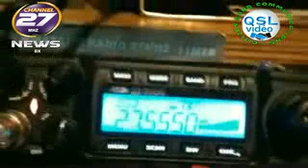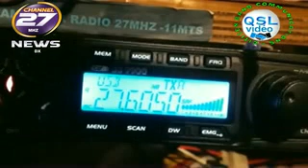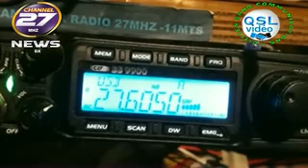CQ DX SSB CB RADIO 14RC446 Carlos With 3CI011 Alex ,With my crt 9900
Qsl video.20/01/2022
Thank you very much for the contact Alex see you very soon 73s51 is a happy new year 2023

My province -
 Départment departamento 46 provincia  province lot